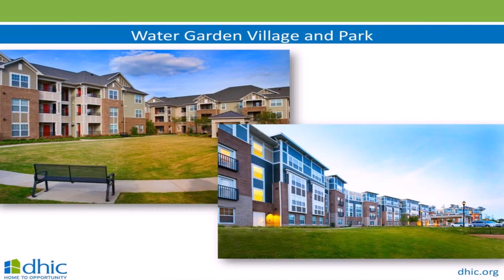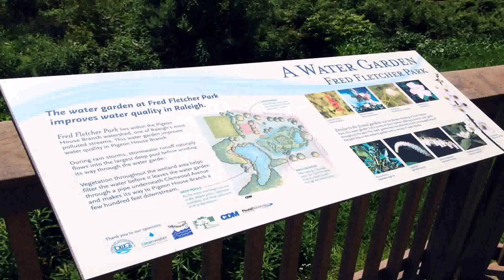Water Garden Village In Raleigh Nc